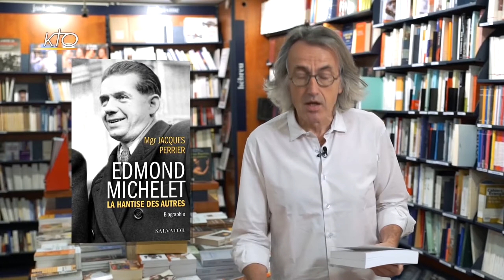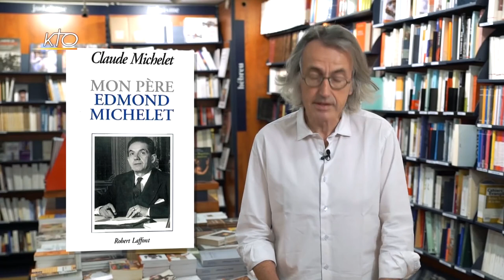Edmond Michelet - L'Esprit des Lettres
Le portrait du mois -  L'Esprit des Lettres de septembre 2020
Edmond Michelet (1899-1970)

L'Esprit des Lettres est une émission diffusée sur KTO tous les derniers vendredis du mois coproduite par KTO et le Jour du Seigneur.